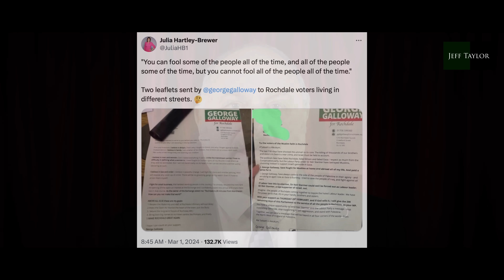'Gaza George' Galloway takes down the establishment!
However they spin this, the UK establishment uni-party will be aghast at the now reality of George Galloway and his sectarian nightmare entering their hallowed halls of Westminster - but I have this to say to our political classes you brought this on yourselves and the rest of us!